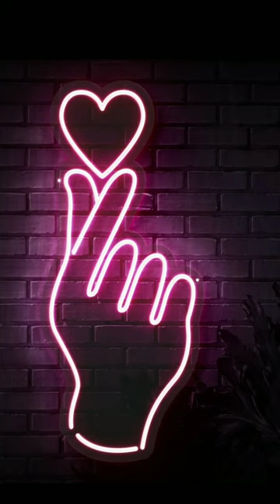Top 14 Lee Jong Suk kdrama list 😍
Top Lee Jong suk k drmas list